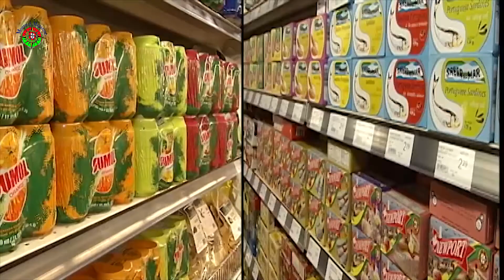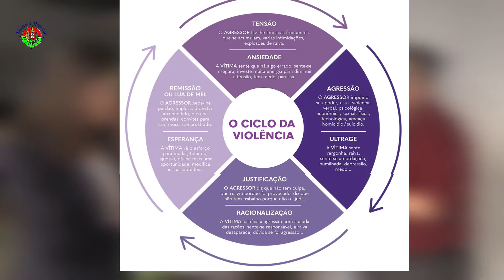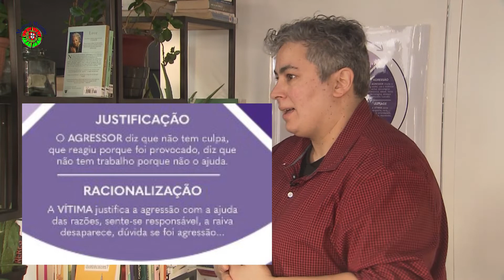Montreal Magazine - 3 de Março de 2022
No programa de hoje, Maria José Raposo, Diretora do Centro de Ajuda à Família fala sobre a Violência Doméstica.